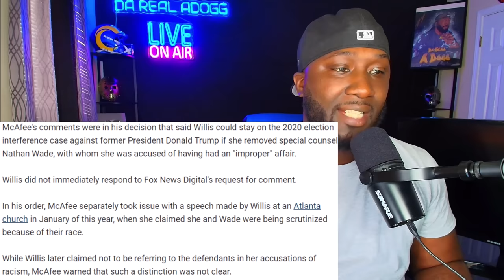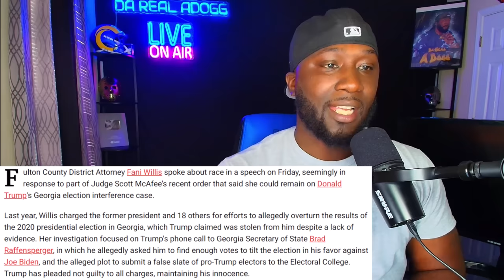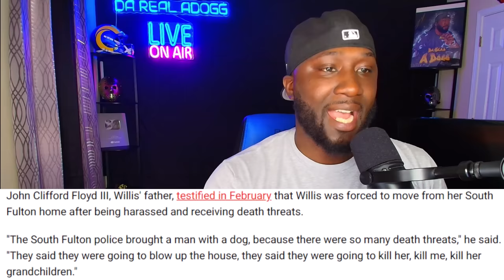Judge McAfee LOSES IT & YELLS At Fani Willis After She GOES To ANOTHER EVENT & Says THIS About TRUMP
✪ Original Video -